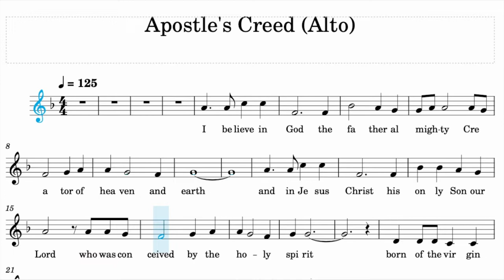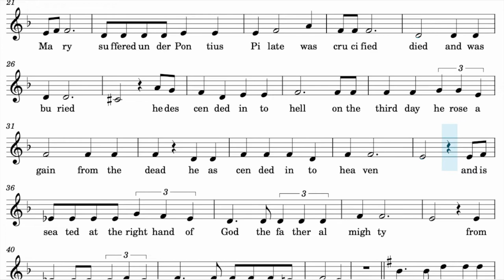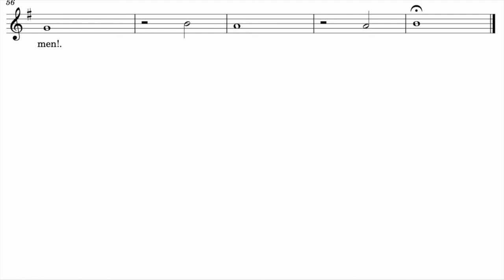Aposte's Creed (Alto)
The Apostles' Creed (Latin: Symbolum Apostolorum or Symbolum Apostolicum), sometimes titled the Apostolic Creed or the Symbol of the Apostles, is a Christian creed or "symbol of faith".

@Ju-Rey Foronda